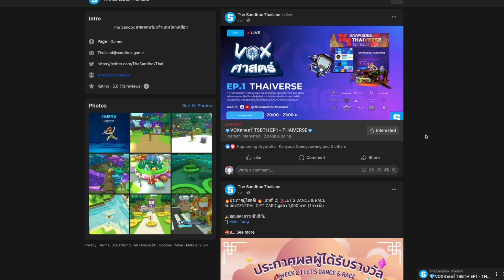📣เปิดตัวดินแดนครีเตอร์ของชาวไทย Sawasdee Thaiverse!!! 🇹🇭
งานนี้ต้องปรบมือให้กับทีม The Sandbox Thailand มากๆครับ ที่เปิดพื้นดิน Metaverse ของไทยใน The Sandbox ยิ่งกว่านั้นยังพาเหล่าคริเอเตอร์กว่า 15 โปรเจ็คเข้ามาร่วมอย่าง T&B, SCB10X, Bitkub , และโปรเจ็คอื่นๆอีกมากมาย เรียกว่ารวมคนเก่งๆไว้ในที่ๆเดียวใน The Sandbox กันเลย

มาฟังรายละเอียด Sawassdee Thaiverse กันจ้า

ใครสนใจจับจ้องพื้นที่ Sawassdee Thaiverse Neighborhood เพื่อสร้างประสบการณ์ใหม่ๆให้กับแบรนด์ของคุณสามารถเข้าติดตามรายละเอียดได้ที่นี่เลย

GM Club Open Chat
อัพเดทข่าว NFT เร็วสุด มาที่นี่ครับ
เข้าชุมชนเราเลยครับ อัพเดทเร็วสุดละ

สนับสนุนชุมชน GM Club เดือนละ 69 บาท
ทีมงานจะได้หาหาคอนเทนท์ดีๆมาให้เพื่อนๆครับ